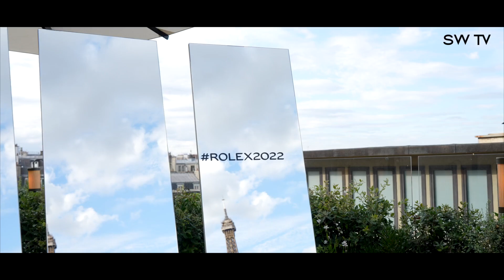Rolex organizes a cocktail party at one of the most beautiful terraces in Paris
The king takes the tower, you might say! The brand with the crown, always looking for new horizons, offered a breathtaking view of the Eiffel Tower to guests at one of the most beautiful cocktail parties of the summer. The Giraffe Suite, which was once the apartment of the curator of the Musée de la Marine, was transformed into a magical reception area facing the Iron Lady. The highlights included watches from the latest collection unveiled at the Watches and Wonders fair in Geneva, that guests were able to try on, as well as a DJ set by Piu Piu, in front of a nice crowd of talents and watch enthusiasts. We met Chiara Mastroianni, Raphaël Personnaz, Alice Belaidi, Julia Piaton, Kyan Khojandi, Chloé Lecareux and many media personalities.